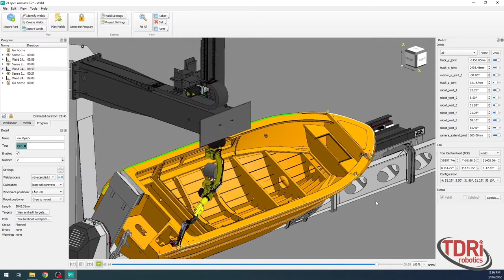TDRi Aluminum Boat Welding System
Our fully automated offline programmed aluminum boat welding cell.
We have integrated a seam finding and following camera system together with Verbotics offline programming software to make a robot cell that is fully programmed offline saving lots of valuable time for the customer. Production efficeny has increased by about 50% compared to the previous manual welding setup